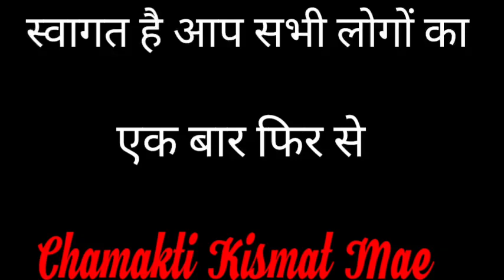मां कुष्मांडा का चढ़ाए ये बलि मुंह मांगी मुराद पूरी होगी || Jyotish || Navratri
मां कुष्मांडा को चढ़ाए ये बलि मुंह मांगी मुराद पूरी होगी || Jyotish || Vastu ||